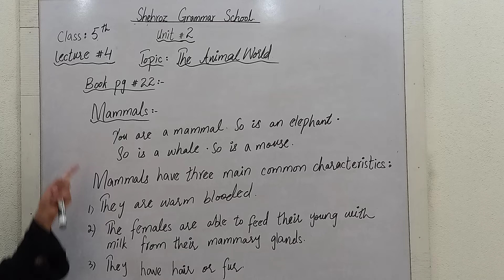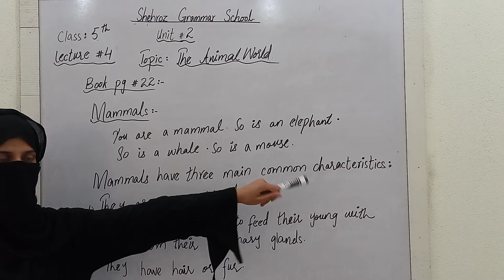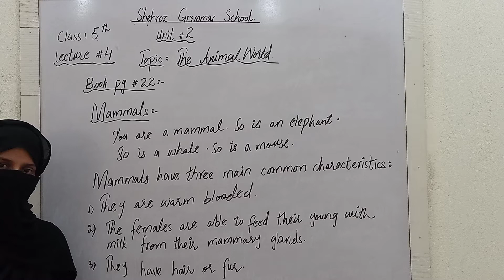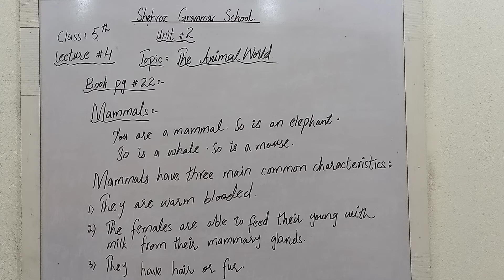Class 5th.Science.The Animal World.Book pg #22.